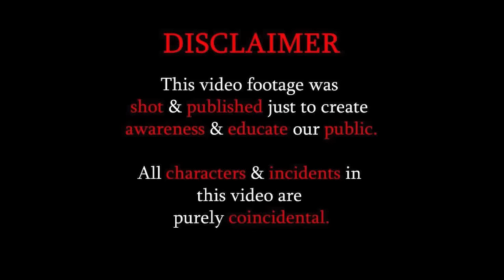DONT DO ROMANCE IN PUBLIC PLACE 😜😜 ||THIS WAS UNEXPECTED😢😢 || Social Awareness Video By EYE SPOT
DONT ROMANCE IN PUBLIC PLACE 😜😜 ||THIS WAS UNEXPECTED😢😢 ||BE CAREFULL || Social Awareness Video By EYE SPOT || EYE SPOT